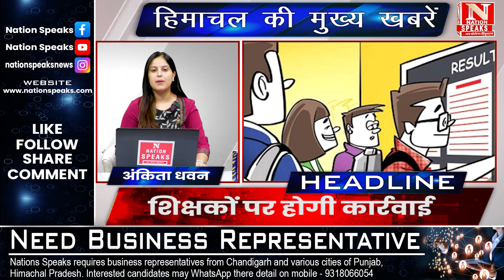हिमाचल की मुख्य खबरें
Nation Speaks